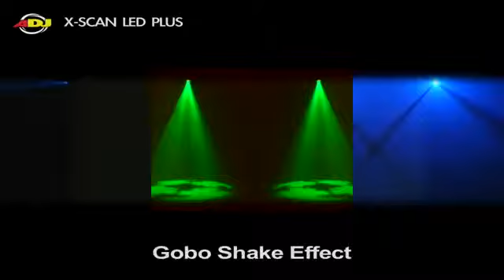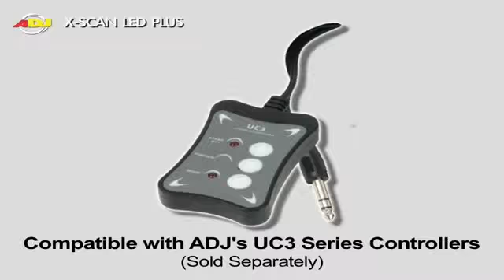American DJ X Scan Plus LED Hy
¿Te gustó?  Cómpralo en MercadoLibre.